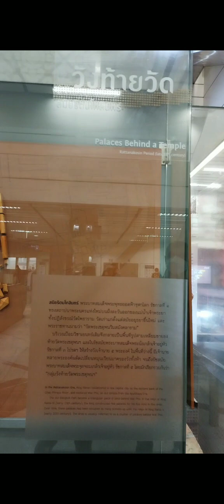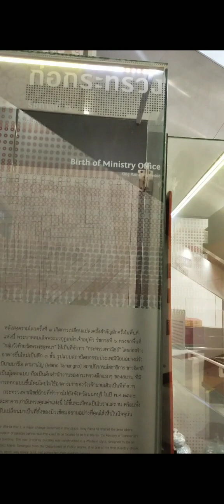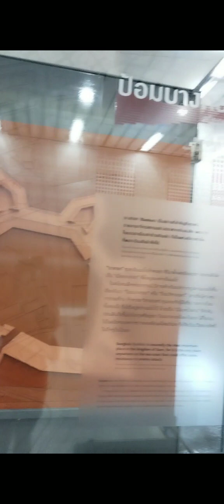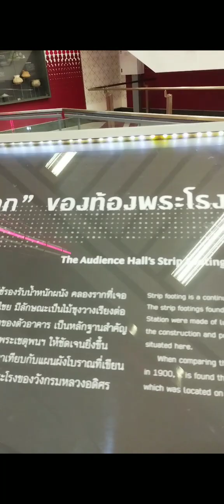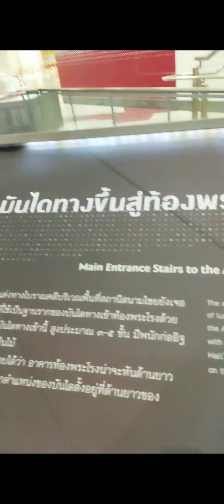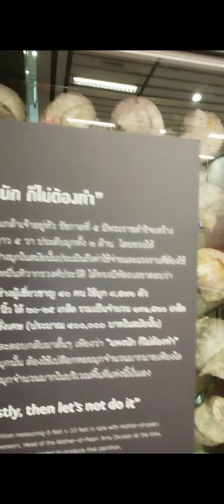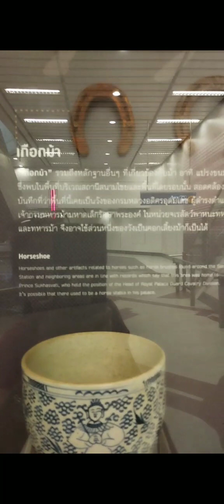Sanam Chai 🚉 station